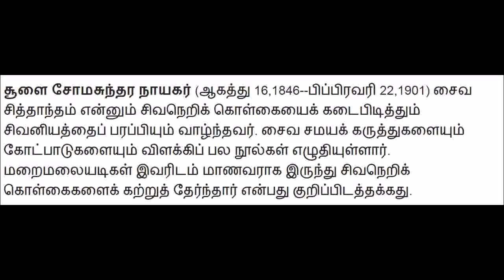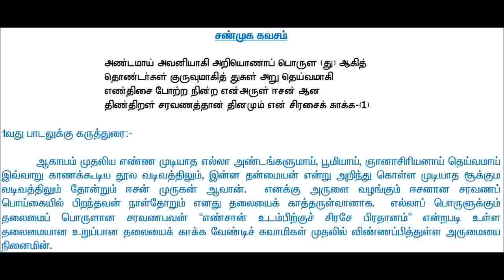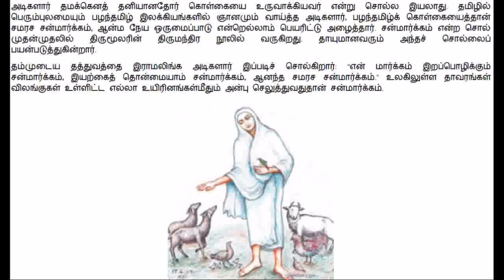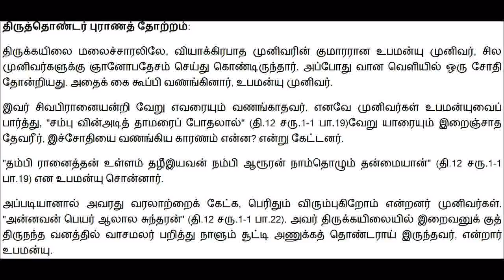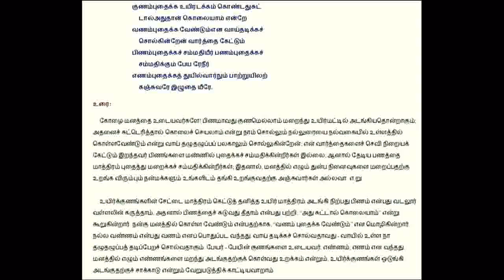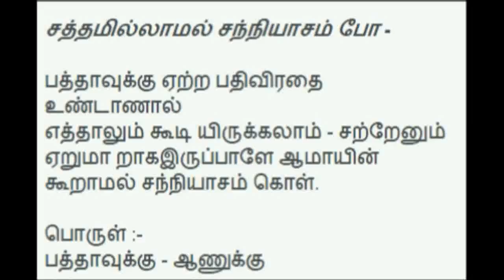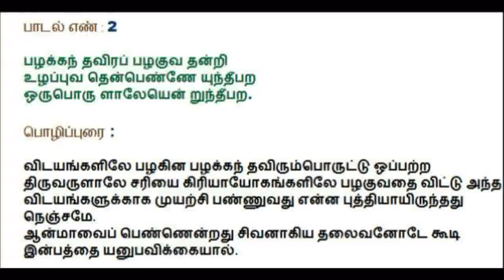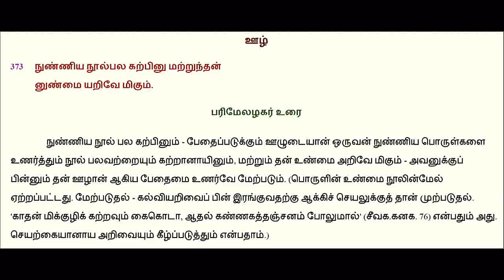பழக்கம் தவிர பழகுதல்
Date: 20140817

Thagaralaya Ragasiyam 108

தமிழகத்தில் வைணவ தாக்கம்
பல்லவர்கள் -
மறைமலை அடிகள்

இந்து மதம் எங்கே போகிறது? - அக்னிஹோத்ரம் ராமானுஜ தாத்தாச்சாரியார்

00:00:00 இராமானுஜர்

00:03:30 கபீர் தாசர் - இராமானந்தர்

00:07:00 நாயக்கர்கள் காலச் சூழல்
புராண ரீதியாக கடவுள் வழிபாடு
சைவ சமய சரபம், நாலாயிர திவ்விய பிராபந்த விசாரம் - பாம்பன் சுவாமிகளின் உழைப்பு

00:09:58 சிற்பக்கலை - பதிவும் நோக்கங்களும்

00:16:00 அறியொணாப் பொருள்
உருவ பேதம்
பிரமத்தை அடைதல் - இராஜாராம் மோகன் ராய், விவேகானந்தர்
வடமொழியில் மட்டுமே கடவுள் - தயானந்த சரஸ்வதி
கருணை - வள்ளலார்

00:19:00 என் மார்க்கம் இறப்பொழிக்கும் சன்மார்க்கம்

00:21:50 பாம்பன் சுவாமிகள் முத்தி அடைந்தாரா?

00:28:20 பழக்கம் தவிர பழகுதல்

00:33:30 பாரதியார்
நேர்மை | ஒழுக்கம் | கடவுள் தேடல்

00:38:00 சமாதி வற்புறுத்தல்

00:44:00 முத்தி அனுபவம்

00:47:00 குறையும் நிறையும்

00:49:00 நோயும் தீர்வும்

00:53:00 ஒழுக்கம்

ஒழுக்கம் இல்லதவனக்கு உண்மை தெரியாது. ஒழுக்கம் இல்லாமல் சமய உலகத்திற்கு வருகிறவனுக்கு எந்த உண்மையோடும் பழகுவதற்கு கடவுள் விட மாட்டார்.